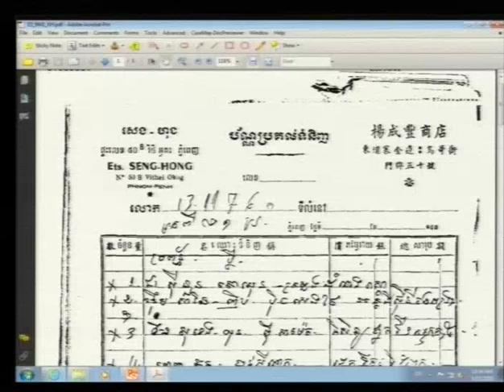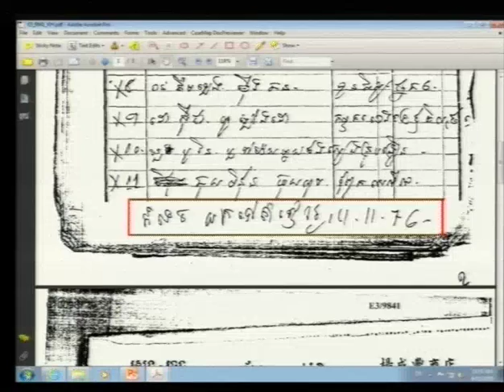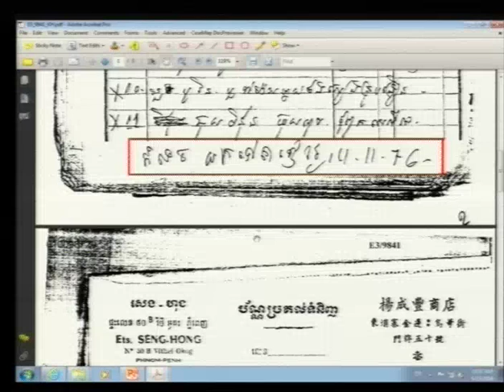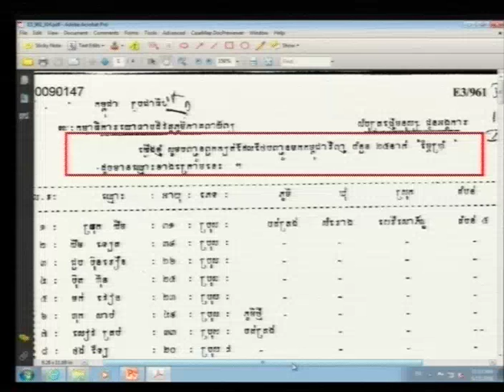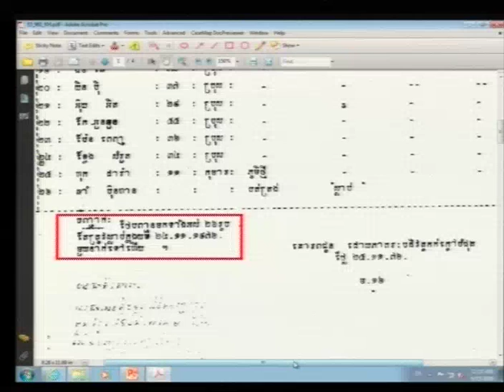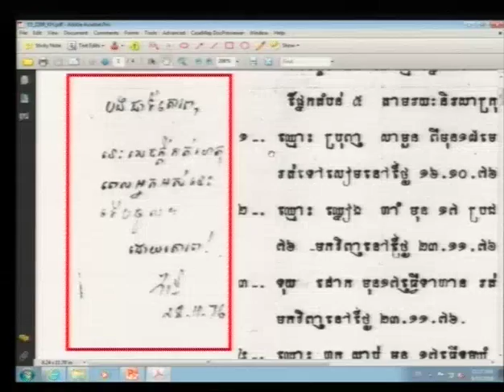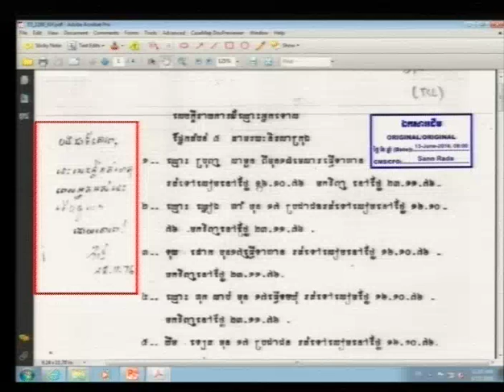Session 2 - 15 June 2016 - Case 002/02 - FL/KH